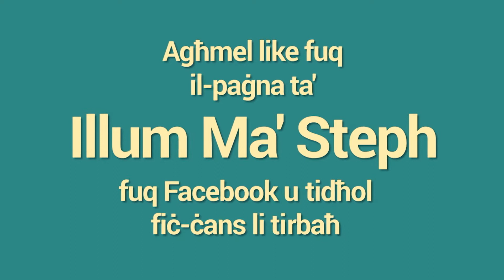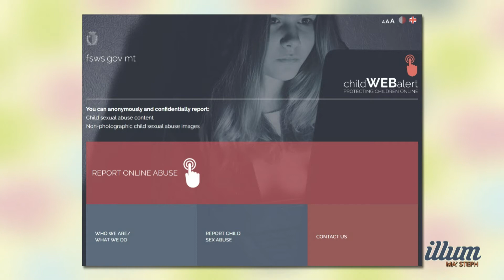EP Illum Ma Steph 301220